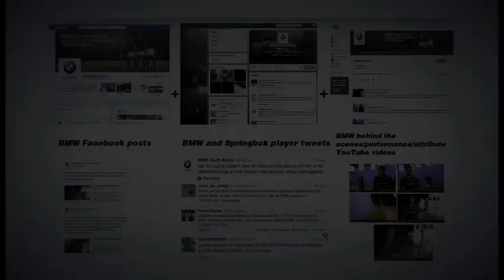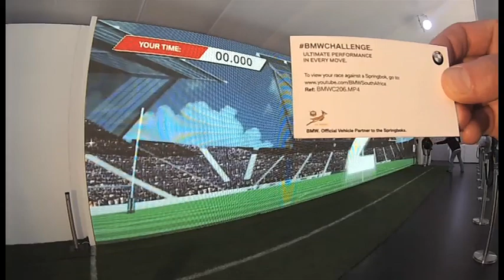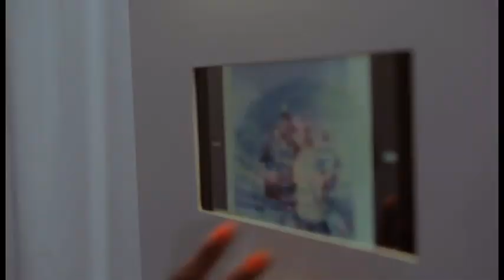BMW Challenge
The BMW challenge received the highest Repucom API score ever recorded with a 91.50 rating